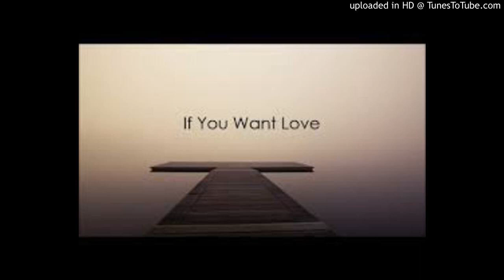# Jeff P & Lil Richie- if u want love